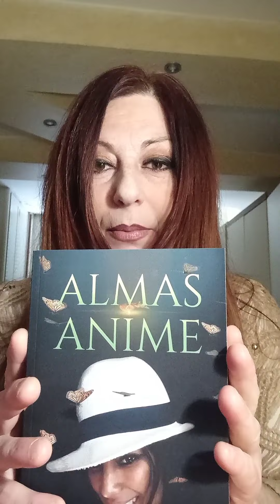Dal libro di Mayelín Blanco Zaldivar...ALMAS=ANIME